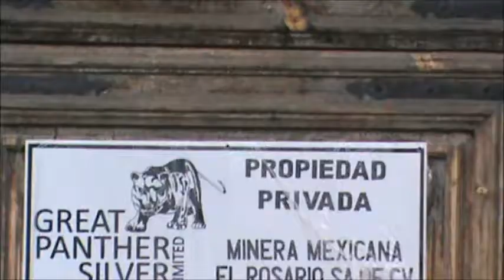La Valenciana, Guanajuato 1: Mina La Valenciana y la visita a un taller de barro.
En el poblado de La Valenciana existen varios atractivos: La Mina San Ramón, Templo de San Cayetano, Museo del Purgatorio, Socavón San Cayetano y la misma Hacienda Minera La Valenciana, la cual no se puede visitar su interior según por remodelación, sin embargo existen otras atracciones a su lado, los pequeños negocios que ofrecen joyería, cerámica, piezas de barro y si tienes suerte hasta una demostración de fabricación de piezas de barro.